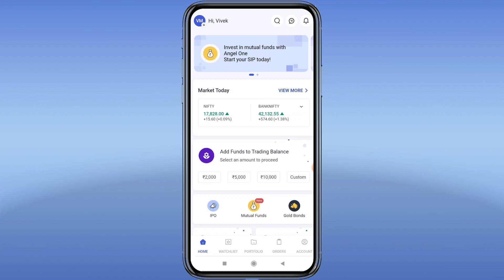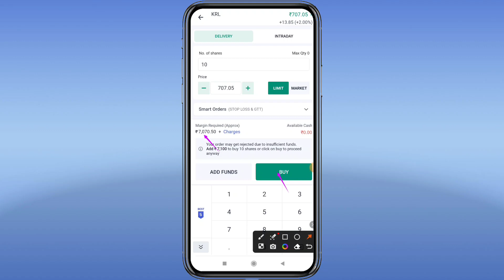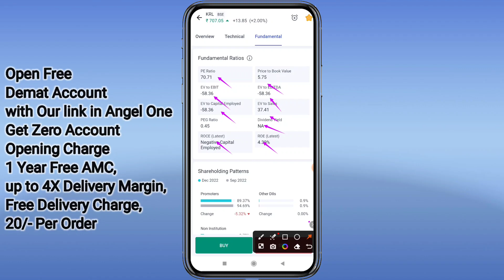KRL Stock Prediction Result से पहले Stock का analysis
FOR HIGH PROFITABLE CALLS Join TELEGRAM CHANNEL